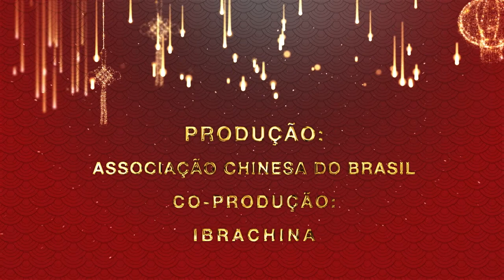Celebração Ano Novo Chinês 2021: Ano do Boi de Metal - Teaser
Com início em 12 de fevereiro, preparamos um teaser especial para celebrar a data mais esperada pelos chineses, confira!